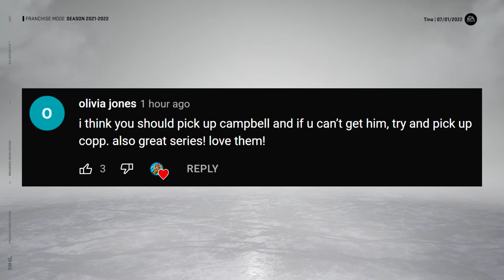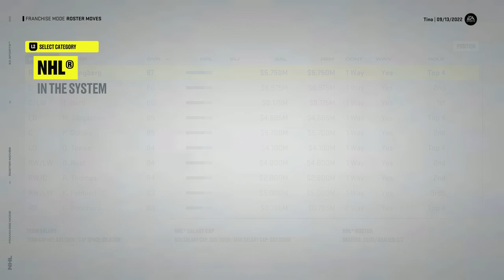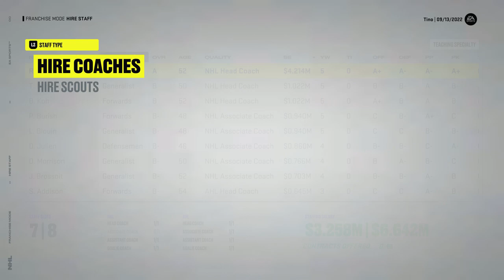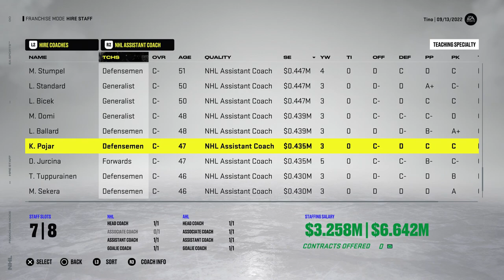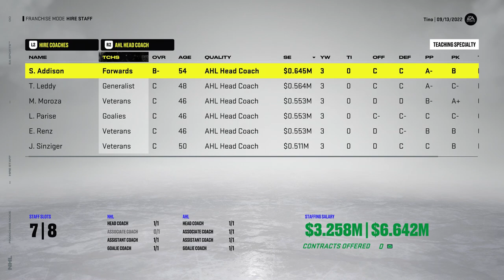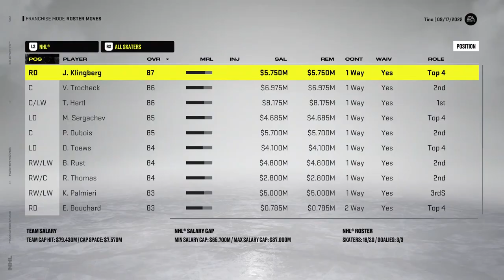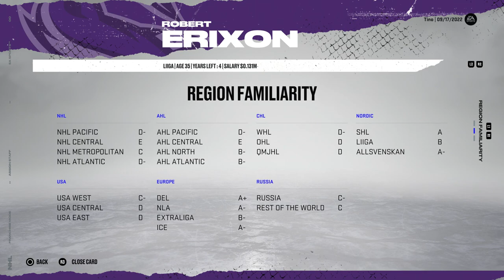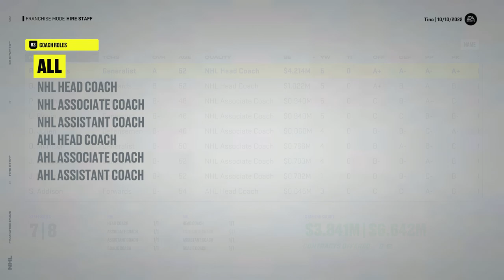NHL 22: Houston Franchise #6 - "Free agent signing and big trade!?"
I am still trying to learn about all the franchise things, this video includes free agency as well as a pretty big trade!